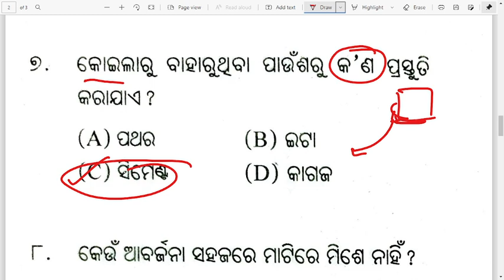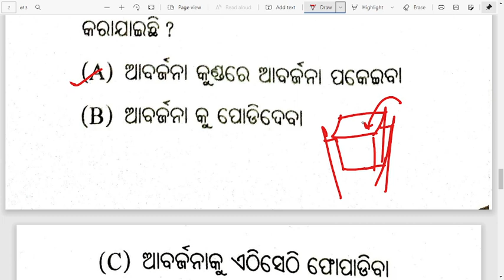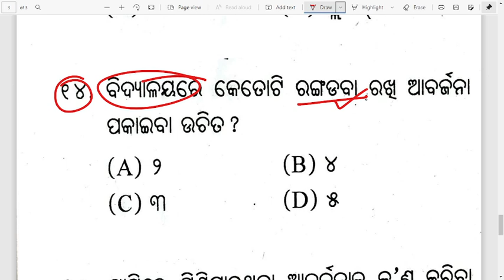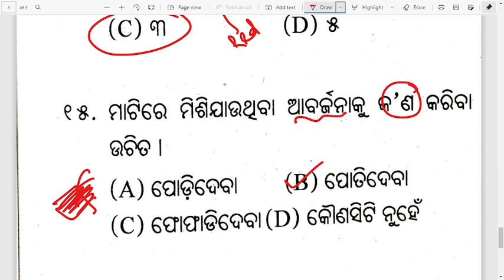Odisha adarsha vidyalaya entrance exam 2022-23 social science questions | OAVS Entrance 2022-23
Content:
odisha adarsha vidyalaa entrance exam 2022-23
adarsha vidyalaya social science questions
adarsha vidyalaa entrance 2022 questions
adarsha vidyalaya entrance social science questions
oavs entrance 2022
odisha adarsha vidyalaya 2022 question paper
adarsha vidyalaya exam re kana sabu question padiba
and more

Our online classses based on:
and more.